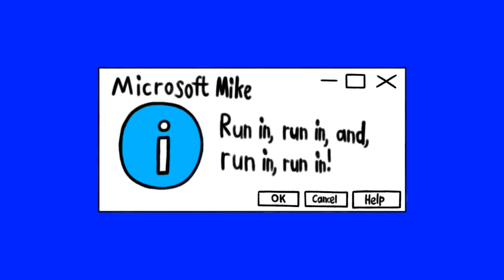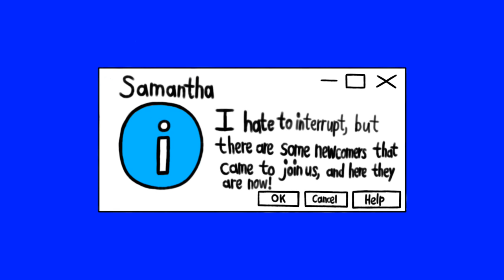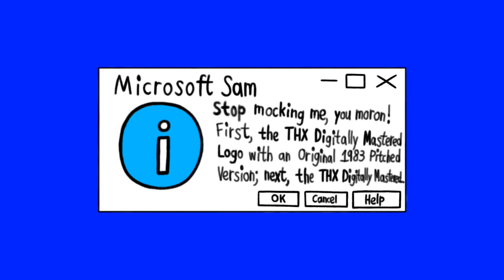[#2229] THX Logo Bloopers | S1 E2 | Pitch Madness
[Requested by Toronto RaptorsFTWDark Leopold SlikkFTL]

Episode Summary/Storyline: The gang encounters pitch issues with the THX logo. Will they get it done right?